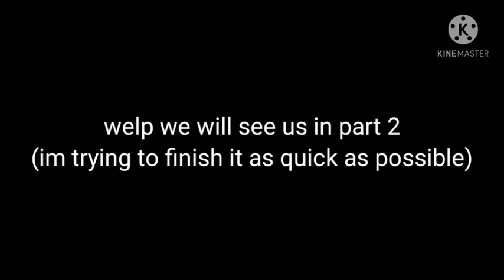my ocs meet mha (part 1 gacha club) [old]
i uhh dont really have anything to say soo enjoy